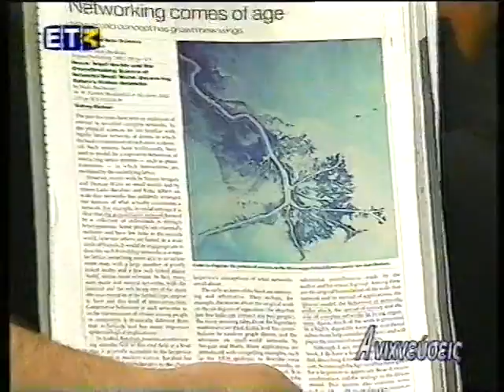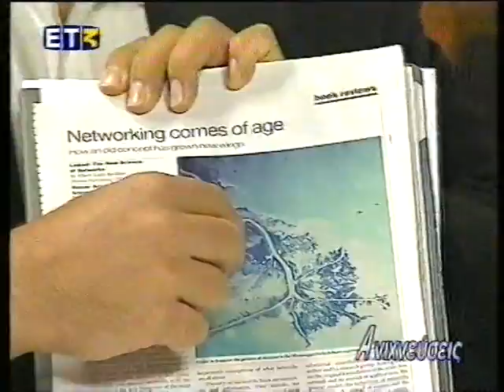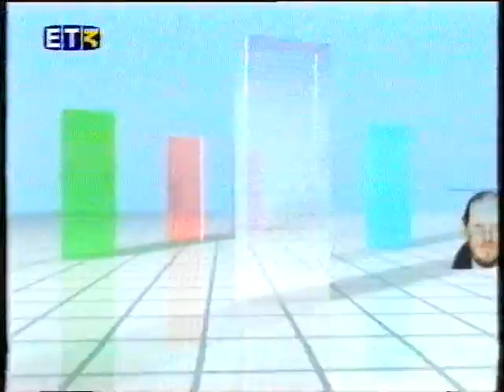Το Θεώρημα του Παπαγάλου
Ο συγγραφέας του βιβλίου "Το Θεώρημα του Παπαγάλου" Ντένι Γκέτζ μιλά στην εκπομπή "Ανιχνεύσεις" της ΕΡΤ 3 για τα μαθηματικά.
Η εκπομπή πραγματοποιήθηκε στις 4 Οκτωβρίου του 2002. Στο στούντιο ήταν, επίσης προσκεκλημένοι:
-Ο, τότε, Πρόεδρος του Μαθηματικού Τμήματος του ΑΠΘ Παναγιώτης Βασιλείου, ο καθηγητής του μαθηματικού Τμήματος του ΑΠΘ Ιωάννης Αντωνίου και ο μαθηματικός Στέφανος Μπαλής.